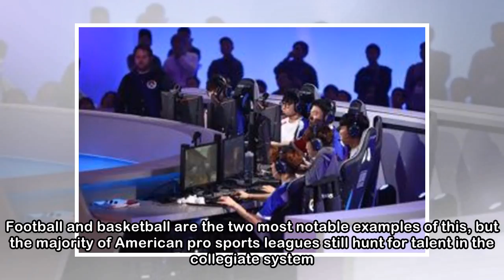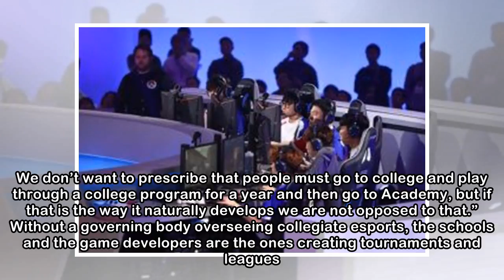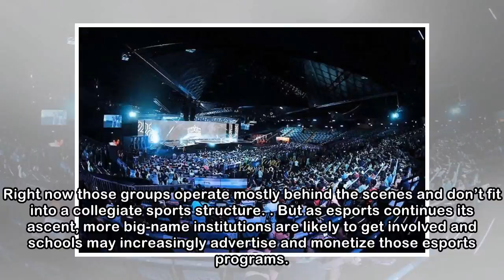The Role of College Programs in Pro Esports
This is the final part of a three-part series examining the structure of esports leagues. Part One focused the choice developers of the biggest esports have made between a franchise model or third-par...